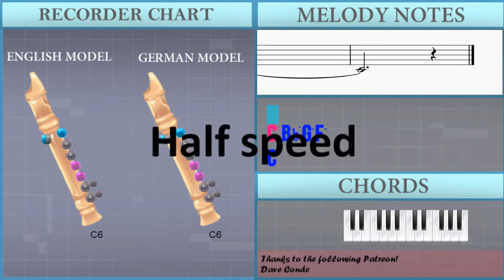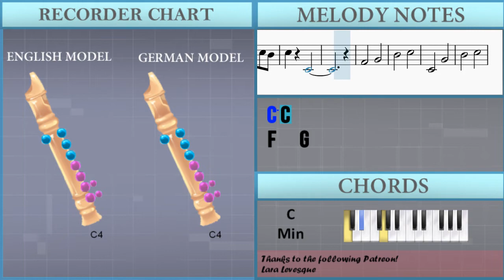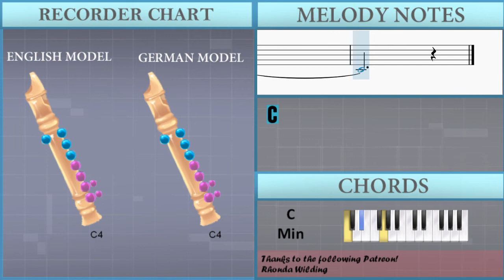How to play Rex Incognito (Genshin Impact) by Yu Peng Cheng on Recorder (Tutorial)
Comment and let us know how the videos have helped you. It keeps us going! :)The easiest way to learn how to play Rex Incognito (Genshin Impact) by Yu Peng Cheng on the recorder. It's a recorder tutorial for Rex Incognito (Genshin Impact) by Yu Peng Cheng.

EasyMusicLesson teaches you to play the your favorite instrument, through easy and simple animation so that you too can learn how to play Rex Incognito (Genshin Impact) by Yu Peng Cheng on the recorder easily. A recorder tutorial with visual animation graphic.

Chords of Recorder arrangement:
C Min   C Min   C Min   C Min   Eb Maj   F Dom 7   C Min   C Min
Eb Maj   F Dom 7   C Min   C Min   Eb Maj   F Dom 7   C Min
C Min   C Min   C Min   C Min   C Min   Eb Maj   F Dom 7   C Min
Ab Maj   Bb Maj   C Min   C Min 7   F Maj   G Min   C Min   C Min 7

Melody notes of Recorder:
C5
C5 Bb4 G4 F4
C4
C6 Bb5 G5 F5
C5
C6
F4 G4
C4
C5
F4   G4
Bb4     F4
G4   C5
Bb4   C5 Bb4 G4 Eb4
F4   G4
C4     G4
F5   G5
Bb5     F5
G5   C6
Bb5   C6 Bb5 G5 Eb5
F5   G5
C5     G5
F5 G5 Bb5
G5   Bb5
C6
Eb5
G5 F5
G5 F5 Eb5 G5
F5   G5 F5 Eb5 G4
F4 G4 F4 Eb4 G4 F4 G4 F4 Eb4 G4
F4 G4 F4 Eb4 G4 F4 G4 F4 Eb4
F4   G4
Bb4     F4
G4   C5
F4   G4
C4     G4
F4 G4 Bb4 F4
G4   Bb4 C5 Bb4
C5   G5
F5 G5 F5 Eb5 C5 Bb4 C5 G5
F5 G5 F5 Eb5 C5 Bb4 C5 Eb5
F5   F5 G5 F5 Eb5 C5
Eb5   G5
F5 F5 Eb5 C5 Bb4
C5 C4
F4   G4
Bb4   C5
C4   G4
Bb4   C5
F4   G4
Bb4   C5
C4